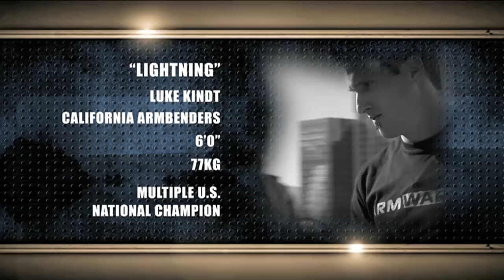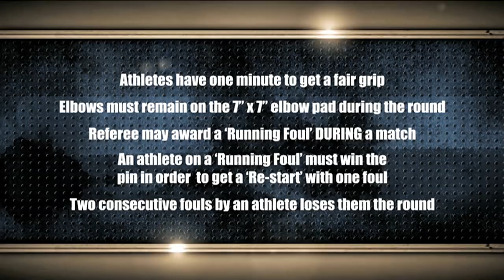Arm Wars | Armwrestling | Luke Kindt USA v Cobra Rhodes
Arm Wars SIN CITY | MGM Grand | Las vegas | 2011